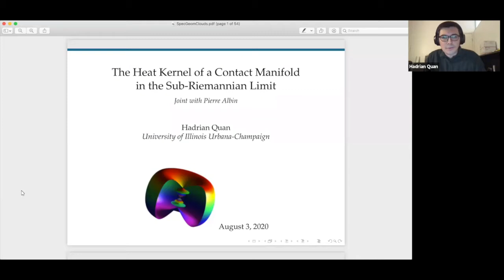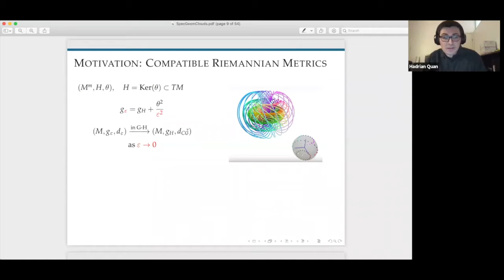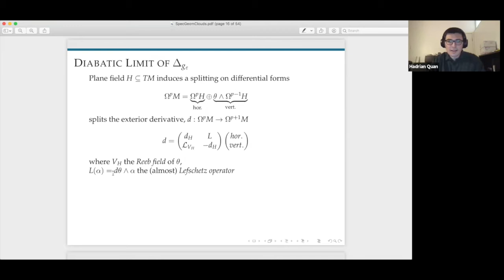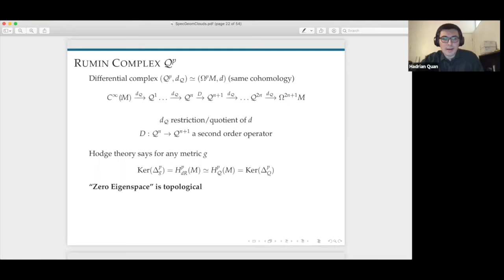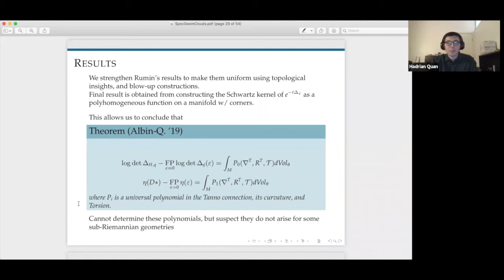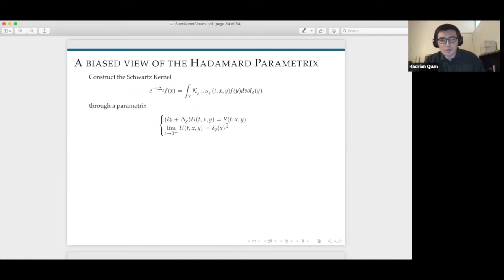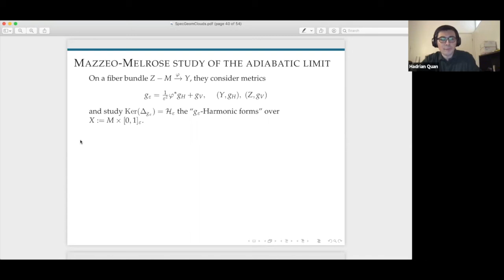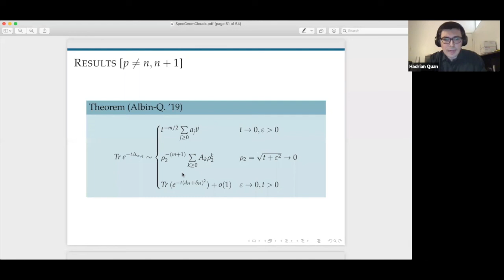The Heat Kernel of a Contact Manifold in theSub-Riemannian Limit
Hadrian Quan (University of Illinois, USA)

Young researchers in spectral geometry: mini conférence (3 août 2020 / August 3, 2020)

Résumé / Abstract :
In this talk I will describe joint work with Pierre Albin in which we studythe limits of heat kernels on contact manifolds corresponding to a Riemannianmetric degenerating to a submetric of the contact structure. This question isapproached using the tools of geometric microlocal analysis. Time permitting,I will discuss connections with the Rumin complex, and the associated limit ofAnalytic Torsion.